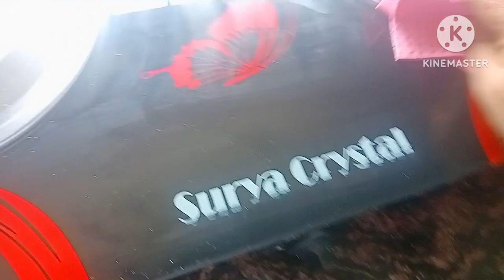✨ Beautiful weather of Canada💫Behen ne kya bheja lunch me ✨ Bahut benifit hai is cloth hanger ke✨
# food
# recipe
# daily vlog
# life style